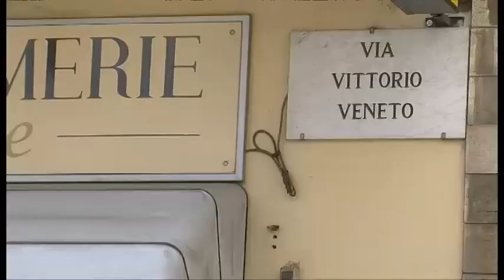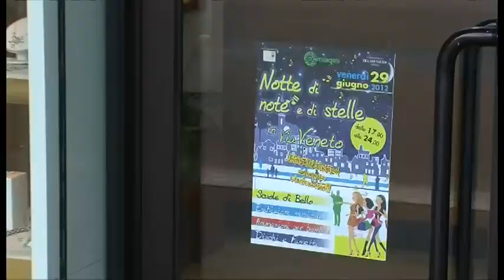Via Veneto: notte di shopping e divertimento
Via Vittorio Veneto in festa: negozi aperti in notturna. Servizio di Beatrice Bertozzi. Riprese di Edoardo Malvestiti. Interviste a Stefano Micheli, responsabile area aretina Confesercenti e Mario Landini, presidente area aretina Confesercenti.